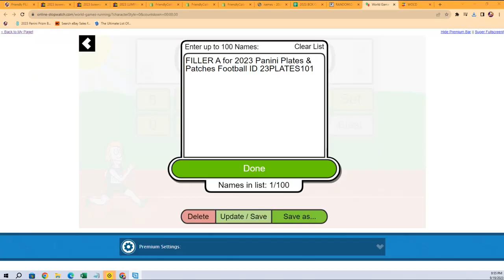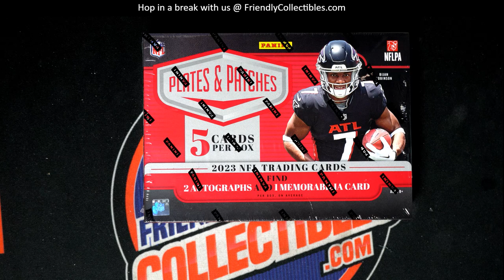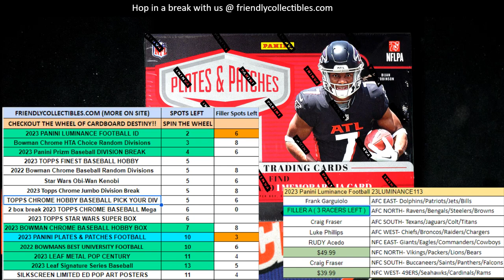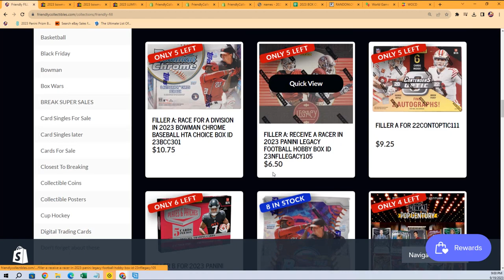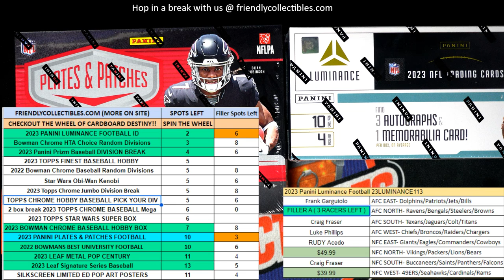2023 PANINI PLATES & PATCHES FOOTBALL FILLER ID 23PLATES101